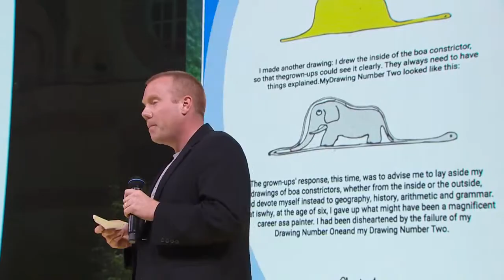The world’s first open source AI. Mycroft AI at the Hello Tomorrow Summit 2017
Mycroft CEO Joshua Montgomery pitching at the Hello Tomorrow World Summit in October 2017